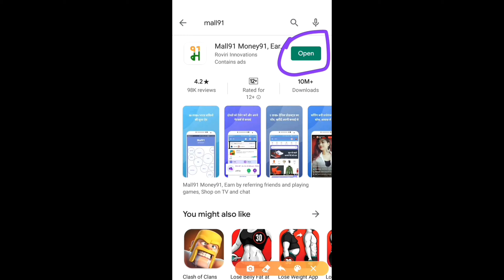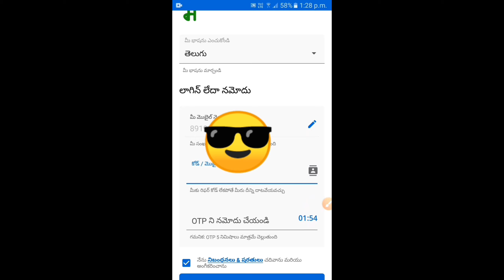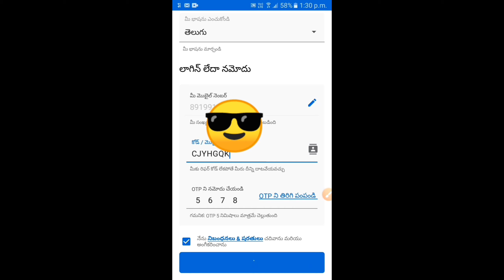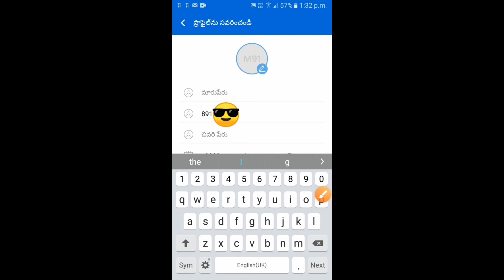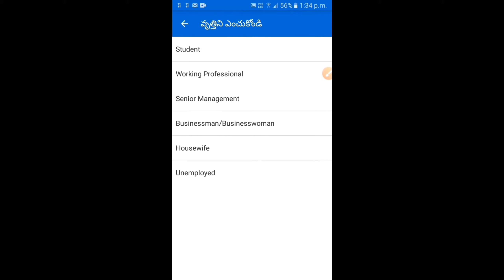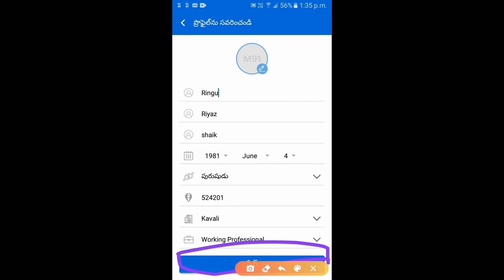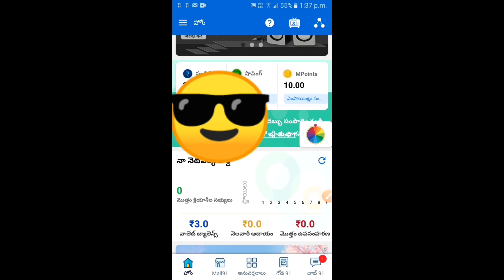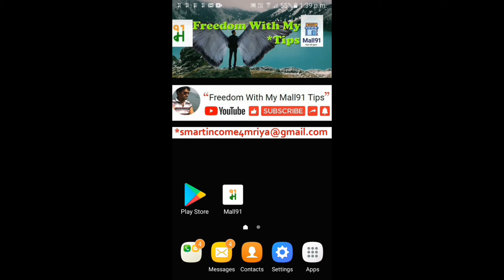#1 HOW TO INSTALL MALL91? HOW TO START PART TIME, WORK FROM HOME IN "28+" WAYS OF LIFE TIME EARN?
Hi this is Riyaz i make this Video for helping of My "Mall91" New & old team for helping in "LIFE TIME LEGAL MONEY MAKING IN FREE WAY WITH MOBILE APP" # Mall91 Referral Code & App link :- C J Y H G Q K

"MALL91 IN TELUGU" PLAY LIST (TOP QUALITY - "480P IN MOBILE" -"1440PHD & 1080HP" IN PC)

#1 HOW TO INSTALL MALL91 FROM PLAY STORE & HOW TO START "28+" WAYS OF LIFE TIME EARN?

#3 HOW TO MAKE EARNING WITH MY TIPS IN "PART TIME & WORK FROM HOME" Rs 9,75,102(DAILY CHECK FOR MORE)?

#6 My Super active tips on "15 Minutes Yoga Per Day" with support of Yoga 91 in Mall 91.

* New Members for join
1- How to start power full & easy part time income ?
2- How to make money with smart phone app ?
3- How can Life time earn while you in sleep ?

Feel free to mail are contact and get support & tips from me